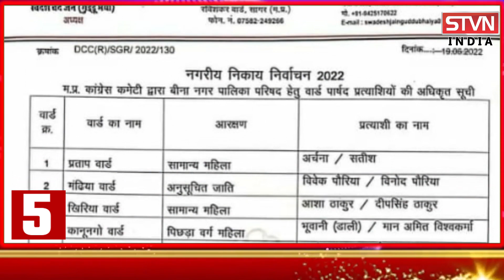9 वी के छात्र ने पापा को पिलाई चाय इसके बाद कमरे में जाकर... Superfast_20_June_2022 || STVN INDIA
9 वी के छात्र ने पापा को पिलाई चाय इसके बाद कमरे में जाकर... Superfast_20_June_2022 || STVN INDIA